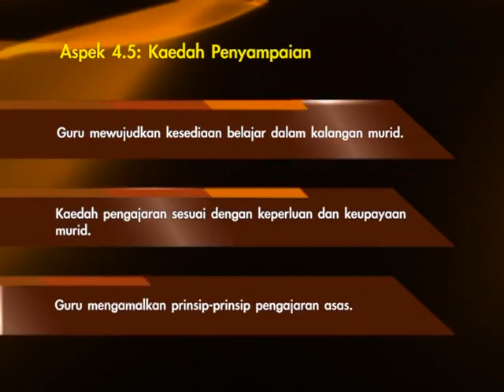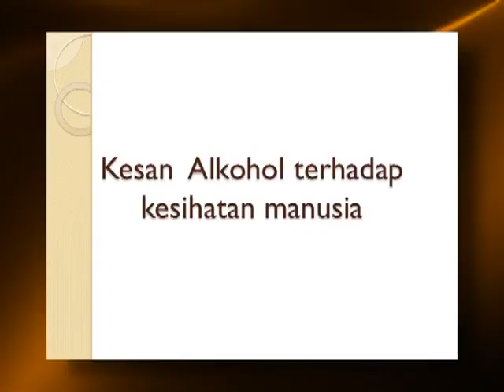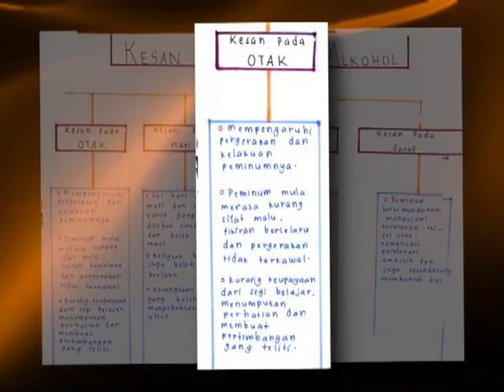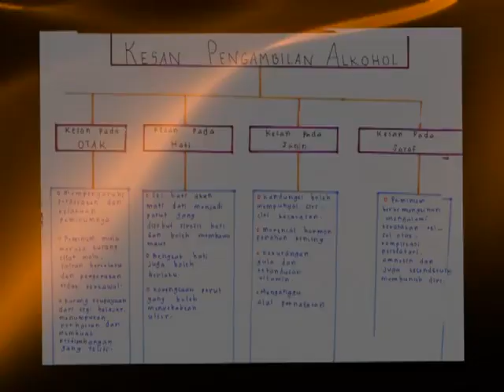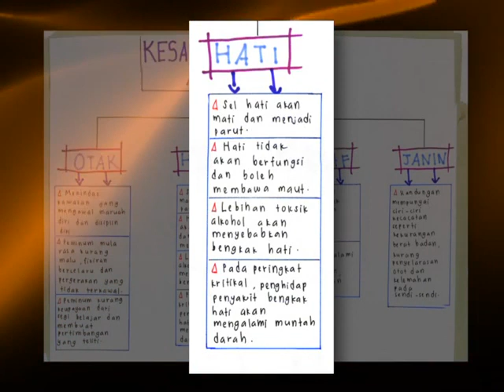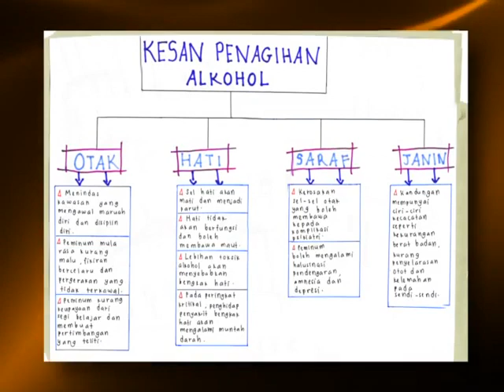e GURU SAINS Tingkatan 5 Alkohol dan kesannya terhadap kesihatan 4 5 Kaedah Penyampaian